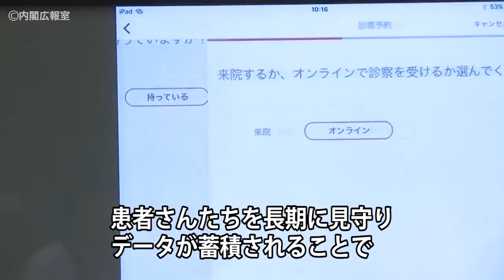「未来投資戦略2017－Society 5.0の実現に向けた改革－」―平成29年6月9日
官邸スタッフです。6月9日、アベノミクスの新しい成長戦略「未来投資戦略2017」が閣議決定されました。キーワードは「Society5.0（ソサエティ5.0）」の実現です。
●アベノミクス　成長戦略（官邸ホームページ）

「ソサエティ5.0」とは何か。
先日のスピーチ『アジアの夢』において、総理が、アジアのリーダーたちに解説した内容をご紹介します。